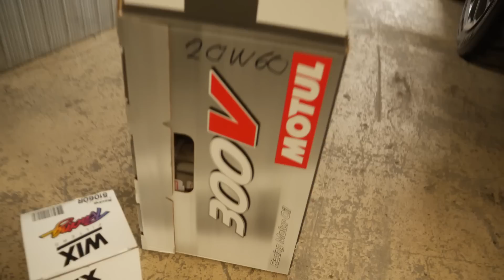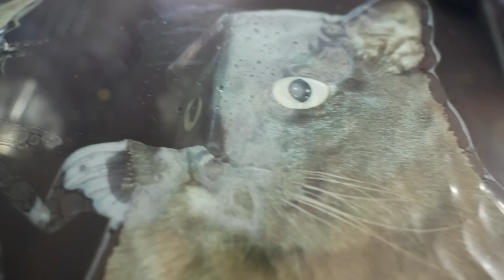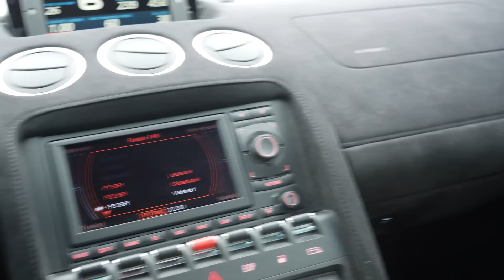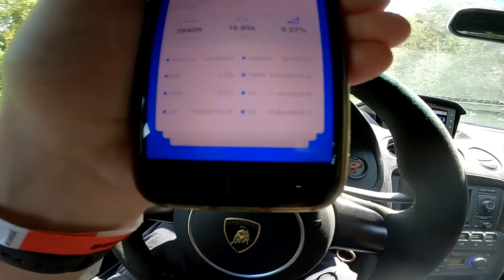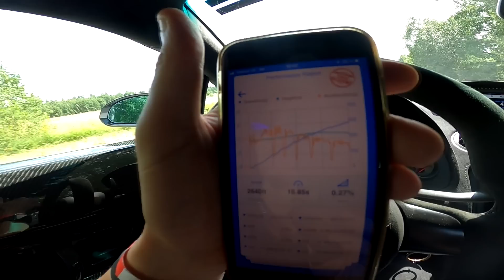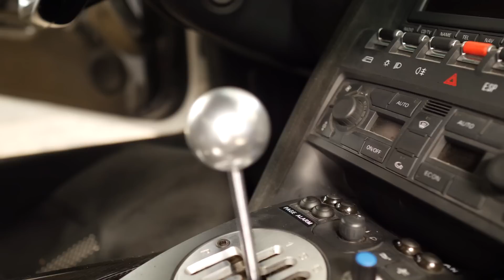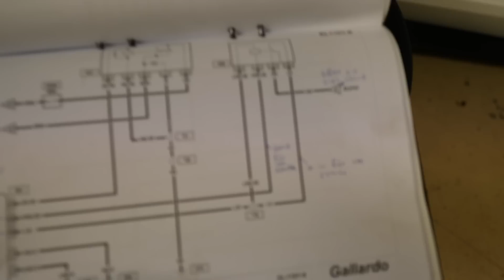Airstrip racing with my Twin Turbo Lamborghini Superleggera